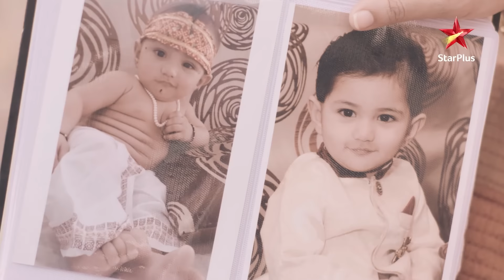Shahs bhool gaye Anupama ko! | S1 | Ep.71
Episode : 71